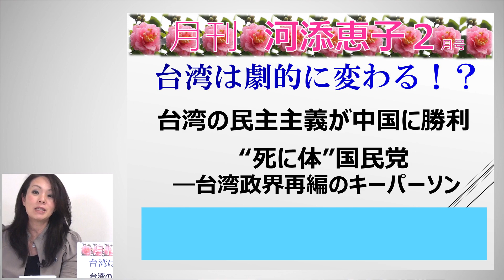【2月16日配信】月刊河添恵子 2月号 台湾は劇的に変わる!? 第2回「“死に体”国民党―台湾政界再編のキーパーソン」 杉田水脈 河添恵子【チャンネルくらら】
台湾国民党は巨大財閥だった！その利権、癒着構造がついに解体される？！キーパーソンは・・
★重刷決定！『世界はこれほど日本が好き――No.1親日国・ポーランドが教えてくれた「美しい日本人」』

★チャンネルくららはみなさまのスポンサーご支援で制作しています。
今月の単発スポンサー特典は山村明義先生とともに「憲法改正・安倍内閣、病気発症あの日を語るオーディオブック」です。

今回、ホワイトボードトーク全開なのですが、申し訳ございません！ホワイトボードトークをご覧いただけるのは定期課金スポンサーの皆さまだけとなります。
今月の単発スポンサー特典は山村明義先生とともに「憲法改正・安倍内閣、病気発症あの日を語る動画」です。

定期課金スポンサーの皆さまには、動画でホワイトボードトークをあますところなくお届けします。

この機会に、継続的にチャンネルくららの番組制作をご支援頂く、定期スポンサーへのお申込みをぜひご検討ください。

1口1000円税別です。